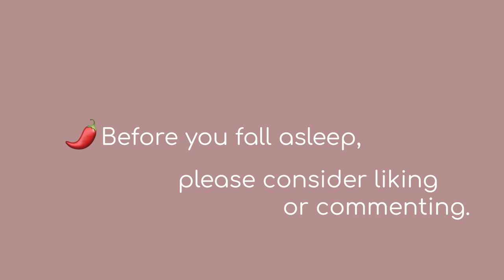[ASMR] Nursing Exam Head-to-Toe Complete Systemic Assessment ("intentional unintentional" asmr)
In today's real person asmr video I give Jeremy a full body check up system by system. We hope you enjoy this long medical session! Click more for a fun fact about us!

Fun Fact # 150 — wow that’s a lot of fun facts, BBs!! Today’s fact is that we signed up for a different internet today. BYE BYE comcast!!

0:00 - intro card
0:03 - greeting patient/reviewing chart
1:13 - sanitizing hands
1:37 - pain assessment
1:50 - cognition tests
4:14 - cranial facial nerves
6:00 - smell & taste test
7:28 - hearing test
10:40 - vision test
14:17 - sensory test
24:25 - cardiac/chest exam
28:00 - pulses
30:22 - lung exam
35:26 - thyroid test
35:44 - lymphatic test
37:46 - hair, nails and skin check
43:07 - range of motion skeletal
44:58 - strength muscular test
46:05 - reflexes
48:00 - stomach/digestive exam
49:36 - diagnosis